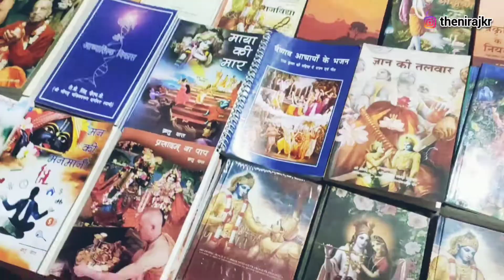ISKCON Temple In Darbhanga Bihar || इस मंदिर को देख दंग रह जाएंगे आप 😳 || Hare Krishna Mandir Vlog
Hare Krishna 🙏
In this video i will show you beautiful ISKCON temple in Darbhanga Bihar.